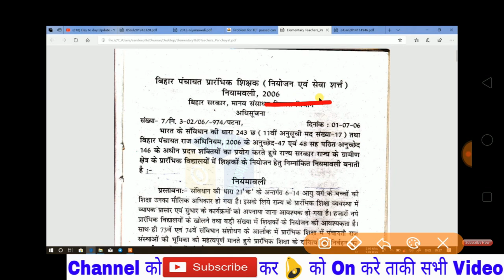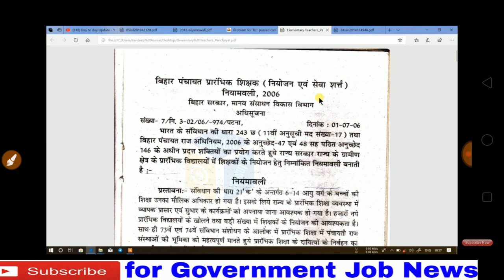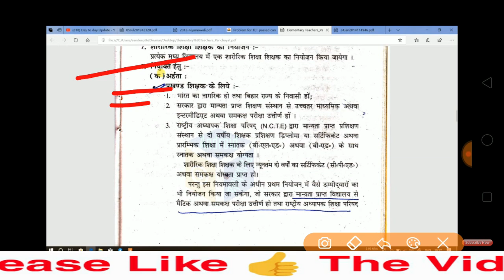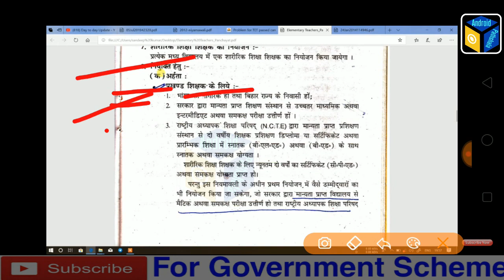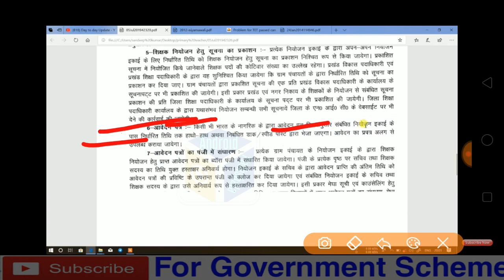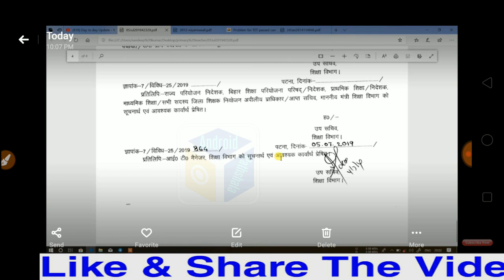बिहार प्राथमिक शिक्षक फॉर्म 2019, Other state वाले लोग भी भर सकते, सभी Apply करे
बिहार प्राथमिक शिक्षक फॉर्म 2019, Other state वाले लोग भी भर सकते, सभी Apply करे, बिहार प्रारंभिक शिक्षक भर्ती आरक्षण समाप्त, EWS को आरक्षण नहीं मिलेगा, 10% आरक्षण समाप्त,
BiharTeacherVacancy2019

बिहार प्राथमिक शिक्षक भर्ती रोस्टर, पटना, गया, भागलपुर मे कक्षा 1-5 & 6-8 रोस्टर जारी, कुछ नई जिलो का रोस्टर जारी, बिहार प्राथमिक शिक्षक भर्ती 2019, सभी 9 जिलो का कक्षा 1-5 & कक्षा 6-8 रोस्टर, सभी जिलो का रोस्टर, बिहार शिक्षक भर्ती, bihar teacher vacancy, EWS cast 10% discount less, बिहार शिक्षक नियोजन, बिहार शिक्षक नियोजन नियमावली 2018, बिहार शिक्षक बहाली 2019 रोस्टर, बिहार शिक्षक बहाली 2019 नियमावली, android pathshala, bihar latest teacher vacancy 2019, how to apply bihar primary teacher vacancy 2019

bank vacancy 2019-20
10th pass vacancy, 8th pass vacancy